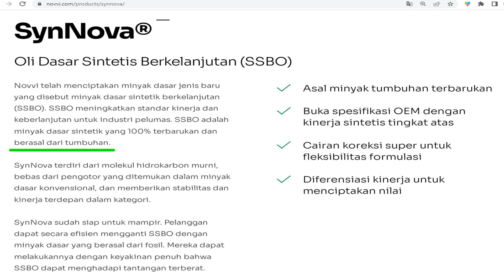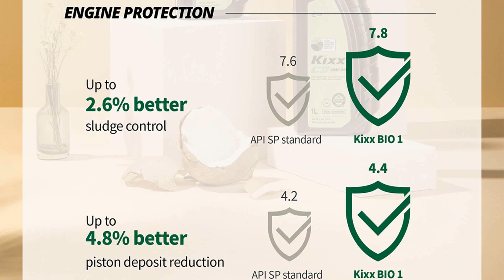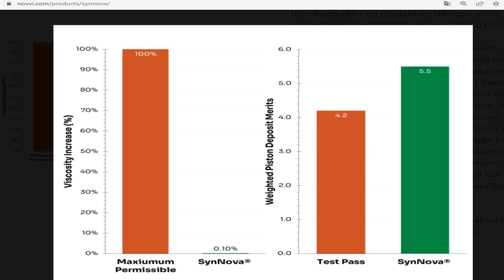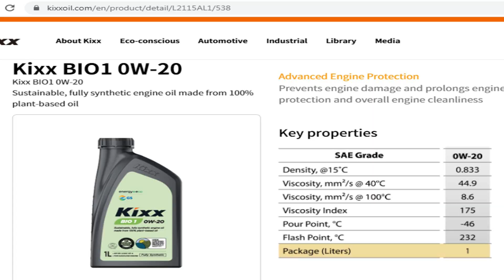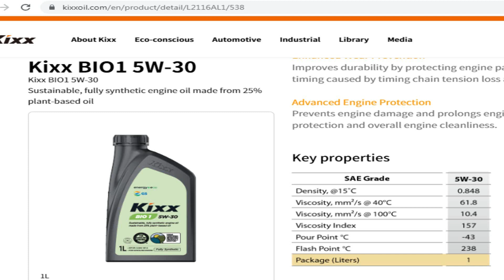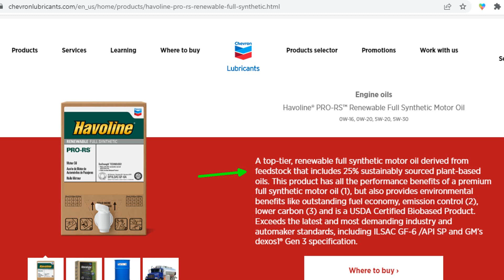Ada kelemahan minyak goreng yang tidak bisa diatasi bahkan oleh pabrik oli, lihat contoh olinya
Oli Kixx Bio1 adalah salah satu contoh oli mesin dengan bahan minyak goreng yang bahannya dibuat oleh Novvi LLC. Contoh lain adalah Adnoc PX Green dan Havoline PRO-RS Renewable.